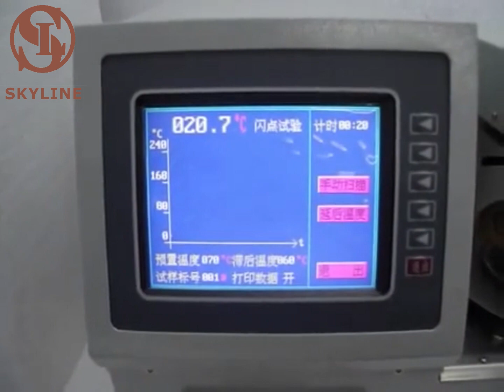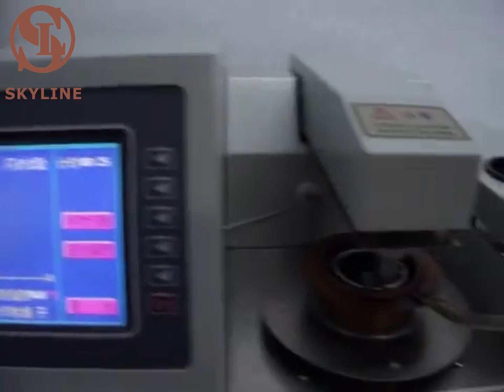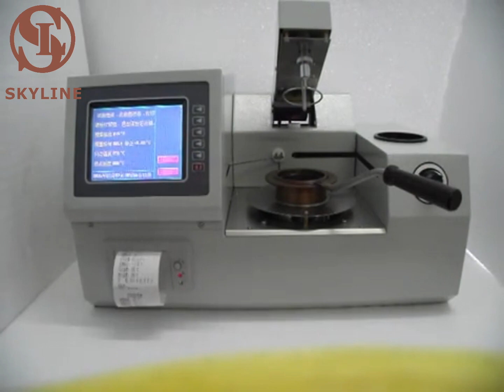ASTM D92 Cleveland open cup flash point tester/COC Flash Point Tester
Dongguan Skyline Instruments Co., Ltd.